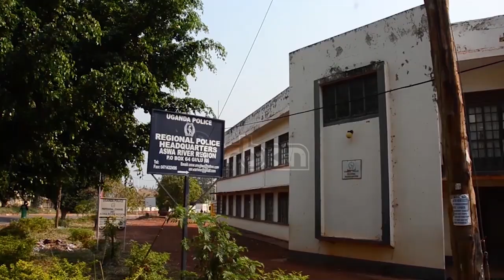Police divides Aswa region into two